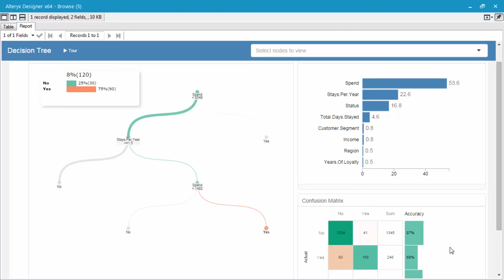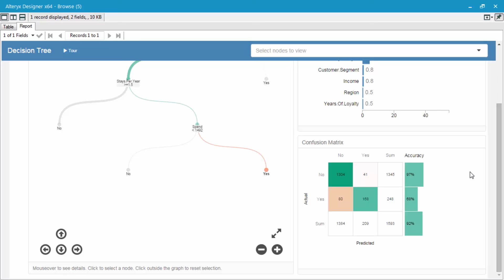Decision Tree Results II